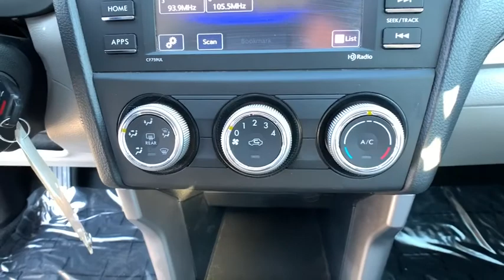2018 Subaru Forester Northern Nevada, Reno, Lake Tahoe, Carson City, Roseville, NV JH435969A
Gray Used 2018 Subaru Forester available at Lithia Subaru of Reno in Northern Nevada. Servicing the Reno, Lake Tahoe, Carson City, and Roseville, NV area.
2018 Subaru Forester 2.5i CVT - Stock#: JH435969A - VIN#: JF2SJABCXJH435969

CARFAX 1-Owner LOW MILES - 36067! $400 below Kelley Blue Book! FUEL EFFICIENT 32 MPG Hwy/26 MPG City! CD Player Onboard Communications System Smart Device Integration iPod/MP3 Input All Wheel Drive Back-Up Camera AND MORE! KEY FEATURES INCLUDE: All Wheel Drive Back-Up Camera iPod/MP3 Input CD Player Onboard Communications System Smart Device Integration. MP3 Player Keyless Entry Steering Wheel Controls Child Safety Locks Electronic Stability Control. EXPERTS ARE SAYING: With 8.7 inches of ground clearance the Forester easily has the edge over other SUVs in this class. -Edmunds.com. Great Gas Mileage: 32 MPG Hwy. PRICED TO MOVE: This Forester is priced $400 below Kelley Blue Book. BUY WITH CONFIDENCE: CARFAX 1-Owner MORE ABOUT US: At Lithia Reno Subaru youll get a great vehicle at a great price with the experience and dedication of our team behind you throughout the purchasing process and the duration of your ownership of your Subaru automobile. Our service to you does not end at the sale. Call us anytime with questions. Our entire team at Lithia Reno Subaru is here to help. If youre looking to purchase from a dealership dedicated to its customers come by Lithia Reno Subaru and experience our service for yourself! Price does not include $449 Dealer doc fee taxes and license fees. Price contains all applicable dealer incentives and non-limited factory rebates. You may qualify for additional rebates; see dealer for details.